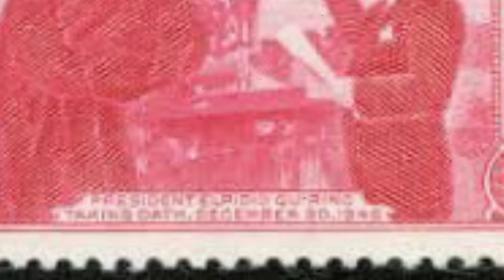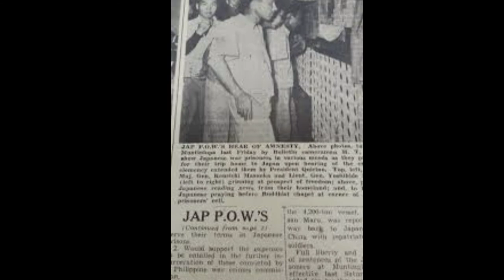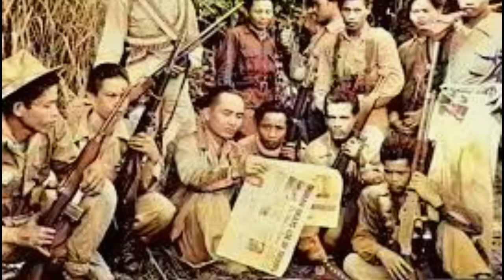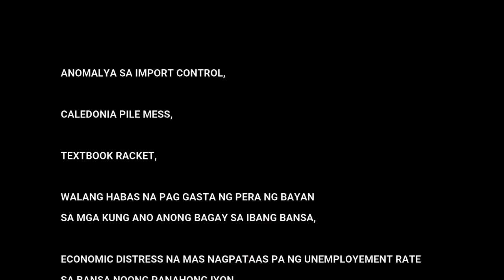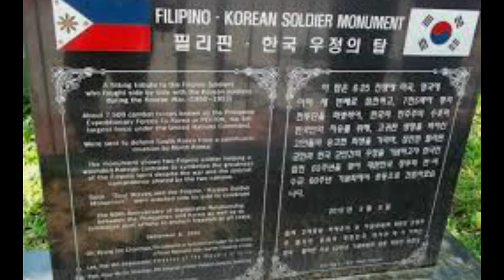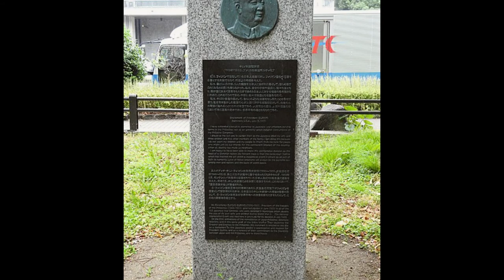10 TRIVIAS ABOUT ELPIDIO QUIRINO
Elpidio Quirino, (born Nov. 16, 1890, Vigan, Phil.—died Feb. 28, 1956, Novaliches), political leader and second president of the independent Republic of the Philippines.